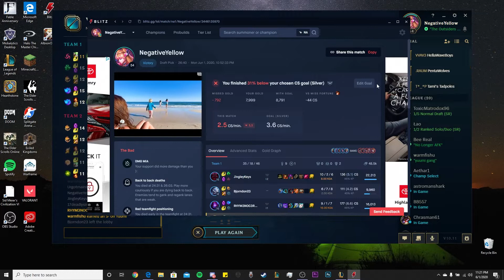Kai'sa Road to Mastery: Getting Tilted